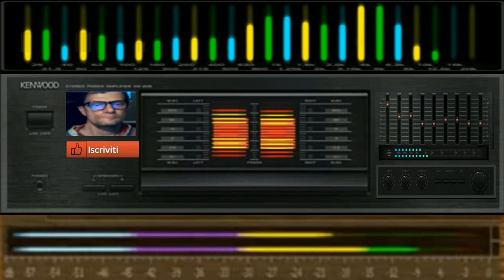Giovanni THecno industrial minimal dj mauri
vst usato per composizione  Gladiator 4 vst tone 2
nome del brano THecno industrial minimal